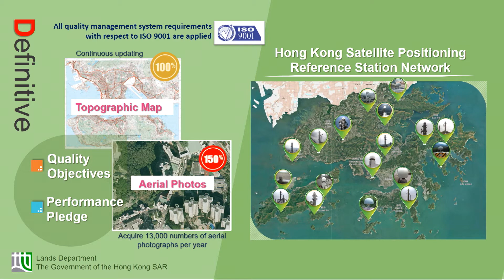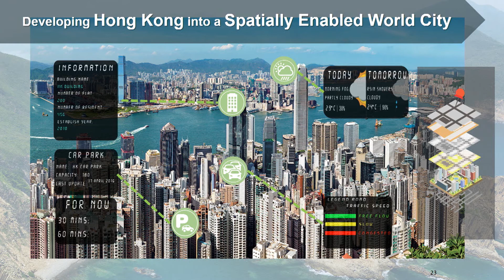Hong Kong Lands Department: The Power of 4D Mapping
Hong Kong Land Department outlines how the city is adopting the digital twin concept to empower development and urban planning to create a smart city.